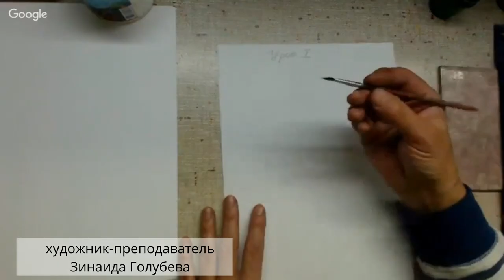Подробности основного курса "Хохлома. верховая роспись"